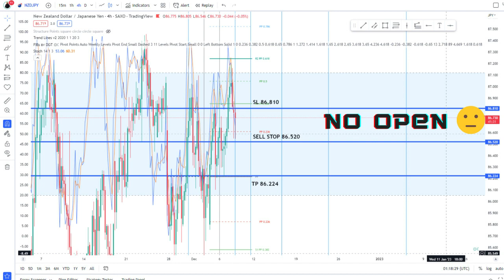Report Hasil Trading Forex Periode 01-08 Desember 2022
Rekomendasi Trading Forex

Teknikal Analisis LEBIH TAJAM! Pake TRADINGVIEW

Welcome to Kopi Trade Channel
Kopi Trade adalah sebuah Channel Yang memberikan
- Rekomendasi Sinyal Forex

SOCIAL MEDIA UTAMA Kopi Trade